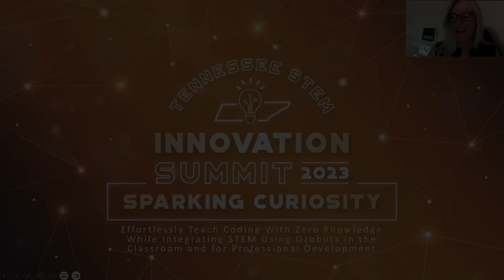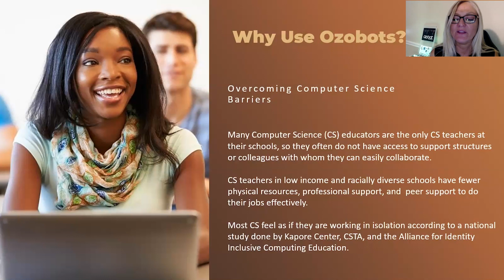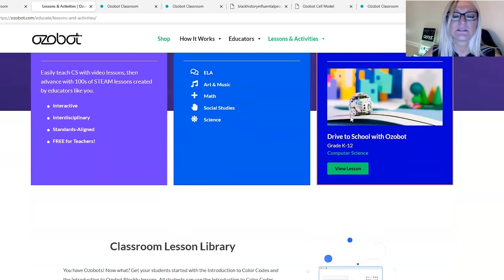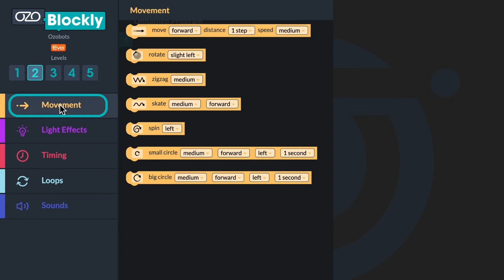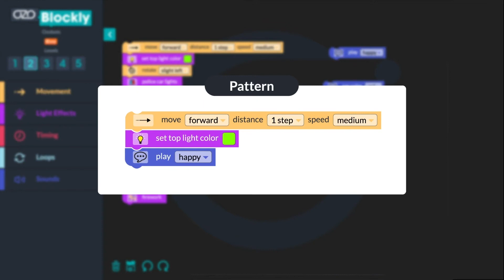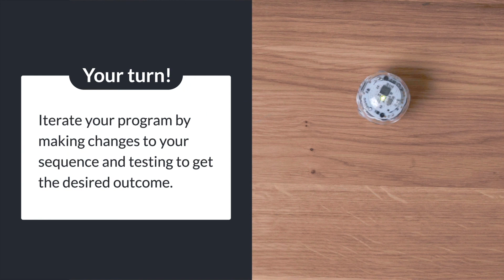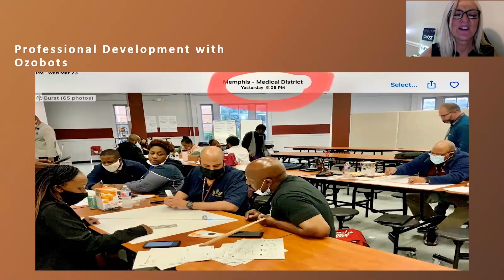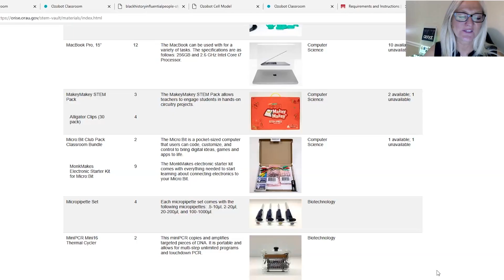Pre-recorded Learning Session Library: Effortlessly Teach Coding with Zero Knowledge using Ozobots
Event: 2023 Tennessee STEM Innovation Summit
Pre-recorded Learning Session Library
Session Title: Effortlessly Teach Coding with Zero Knowledge using Ozobots
Presenter: Jerry Lynn Recker, Memphis Academy of Science and Engineering Session Track: Computer Science
Target Audience: Elementary, Middle
Description: Are you excited about teaching computer science but worried that you aren't prepared to teach coding and computer programming? Look no further! This session will provide an easy-to-follow curriculum, resources to teach coding, and strategies for learning the skills! Additionally, you will learn how to preview your new code in JavaScript! This presentation will show participants how to create an attachment to help an Ozobot strategically remove litter and pollutants from the environment. Participants will learn how to borrow a set of Ozobot Evo for FREE! Last but not least, participants will gain insight on how to 3D print accessories for Ozobot Evo. Join us and learn how to make coding fun while infusing STEM, math, and ELA!